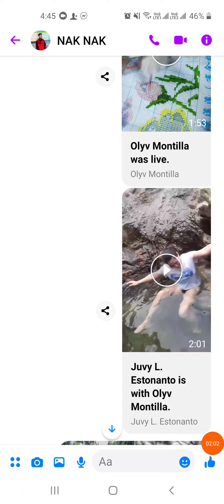enjoying the mini pool in d mountain